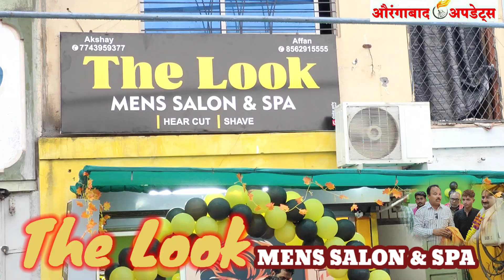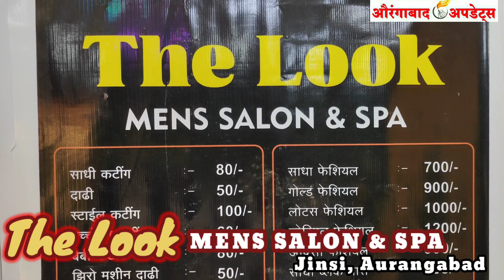MIM ने किया The Look का उद्घाटन कांग्रेस ने दी बधाई.! जिन्सी में MENS SALON & SPA ! सभी सुविधाएं उपल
The Look MENS SALON & SPA Jinsi, Ramnas Pura
Near paach eet Masjid
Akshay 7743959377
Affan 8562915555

MIM ने किया The Look का उद्घाटन कांग्रेस ने दी बधाई.! जिन्सी में MENS SALON & SPA ! सभी सुविधाएं उपलब्ध
✅Likes
✅Comments
Chief Editor:‐ "Shaikh Javed Patel".9511794257
Anchor/Sub Editor:‐ "NAVID PATEL"🎤
👉News .